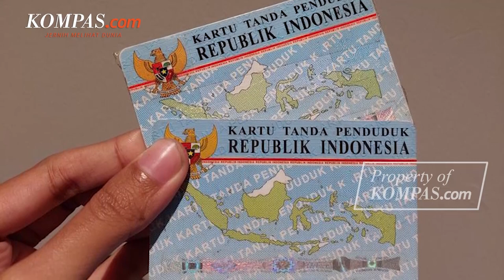Warga Belarus Angkat Senjata untuk Ukraina | Nama di KTP Tak Boleh Hanya Satu Kata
High Five kembali dengan berita dan informasi terpopuler edisi 23 Mei 2022.

1. Deputi Penindakan dan Eksekusi Komisi Pemberantasan Korupsi, Karyoto, mengakui pihaknya tidak mengetahui keberadaan Harun Masiku hingga saat ini. Harun Masiku merupakan politisi PDI Perjuangan, yang menjadi tersangka kasus dugaan suap pergantian antar waktu anggota DPR Periode 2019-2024.

2. Warga Belarus menjawab seruan Presiden Ukraina Volodymyr Zelensky, untuk bergabung dengan Legiun Internasional, guna memperkuat pertahanan teritorial Ukraina.

3. Kontingen Indonesia mengakhiri SEA Games 2021, di posisi ketiga klasemen medali. NOC Indonesia atau Komite Olimpiade Indonesia mengumumkan bahwa tim Merah Putih, secara total membawa pulang 241 medali.

4. Menteri Dalam Negeri, Tito Karnavian, melalui Peraturan Menteri Dalam Negeri Nomor 73 Tahun 2022, Tentang Pencatatan Nama Pada Dokumen Kependudukan, menegaskan perihal penggunaan nama hanya satu kata, kini tidak diperbolehkan lagi di indonesia.

5. Ratusan orang di Jepang melakukan unjuk rasa di Shiba Park,  Tokyo, pada hari Minggu 22 Mei 2022. Unjuk rasa itu dilakukan untuk memprotes kunjungan tiga hari Presiden AS Joe Biden ke Jepang.

Penulis Naskah: Annisa Nurmaulia Al Fajri
Narator: Annisa Nurmaulia Al Fajri
Video Editor: Ivan Khabibu Rochman
Produser: Deta Putri Setyanto